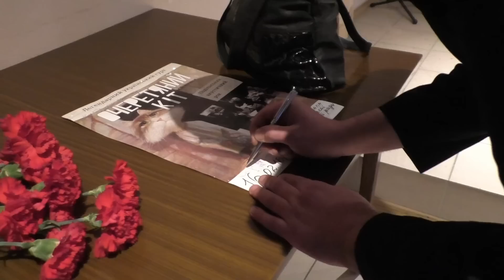Гурт "Очеретяний Кіт". Концерт в Авдіївці 16 лютого 2016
Поддержите наш независимый документальный проект:
Приват Банк 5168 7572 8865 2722 Таракуца С.,
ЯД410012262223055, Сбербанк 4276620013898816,